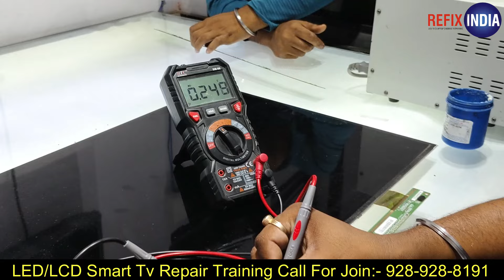Sony Tv No Picture avdd, vgh, vgl Voltage Missing full Solution | Led Tv Repairing Course In Delhi